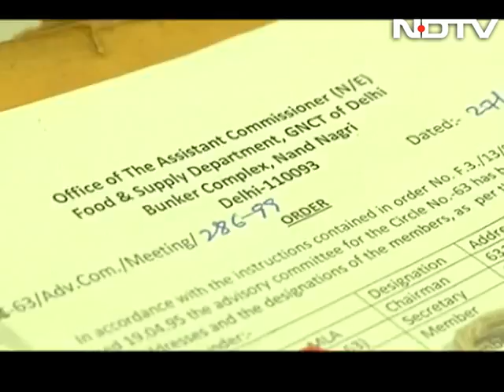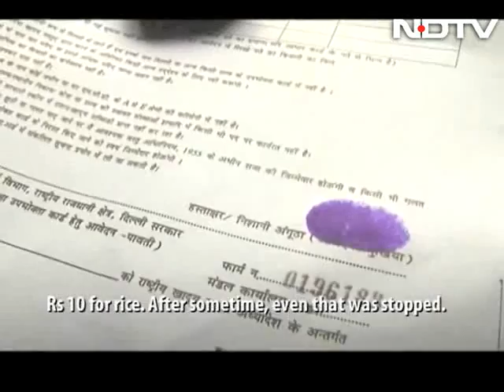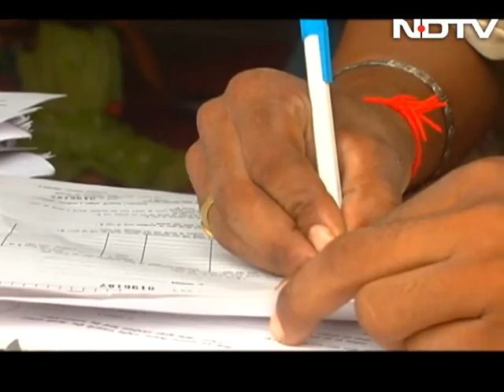India Matters: Food for thought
India Matters: The debate on the merits and demerits of the National Food Security Bill went on for months. But most of it seems disconnected to the reality on the ground, to the churning lakhs of low income families are experiencing as they register for the new scheme. There is anxiety and desperation to get subsidised  foodgrain. For the urban poor, ration cards are a major marker of identity and of their domicile status in the city. New micro food cards will replace the old ones. Some poor families found their cards had been cancelled in the last survey three years ago. Some have never had a ration card. Now, there is renewed hope. ut the rush to implement it before the Delhi elections has resulted in chaos.